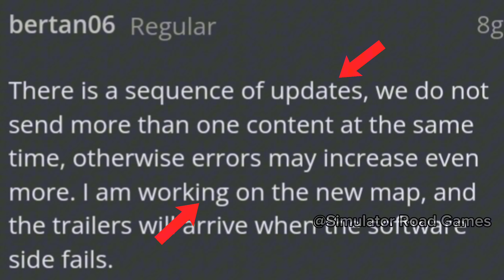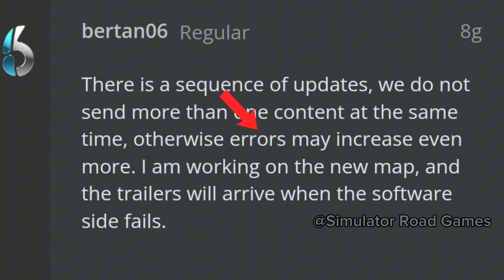New Map Confirmed By Developers || New Update || Truckers Of Europe 3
Truckers Of Europe 3 || New Map || New Update || Gotthard Pass || Truckers Of Europe 3 Upcoming Updates || Simulator Road Games

Developers: @WandaSoftware